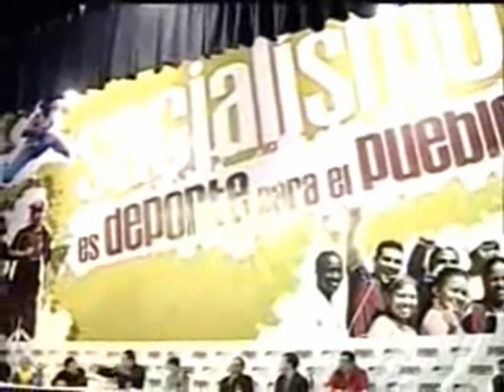CHAVEZ COMENTA ANTE PROVOCACION DE URIBE EN LA OEA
Comentario del Presidente Chávez ante provocación de Uribe en la OEA el jueves 22/07/2010 y que origina el rompimiento de relaciones diplomáticas de Venezuela con Colombia. En acto de graduación de la Universidad Deportiva del Sur --antes Deportiva Iberoamericana- en la ciudad de San Carlos, Edo. Cojedes, y que contó con la presencia ex futbolista y Técnico de la Selección Argentina, Diego Armando Maradona.